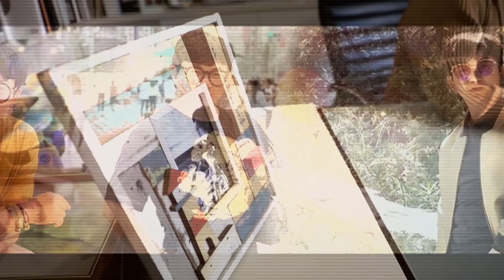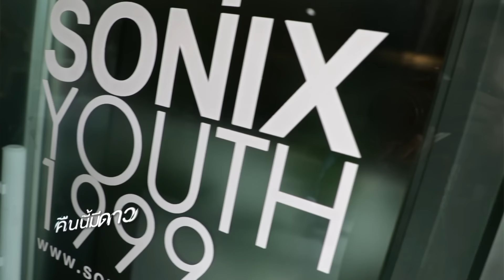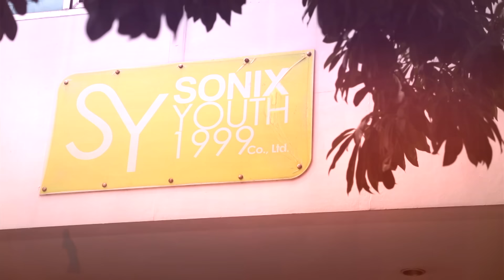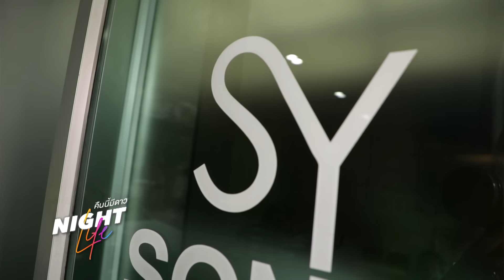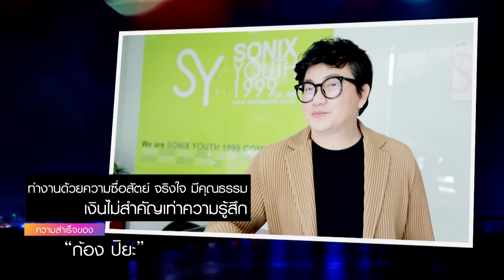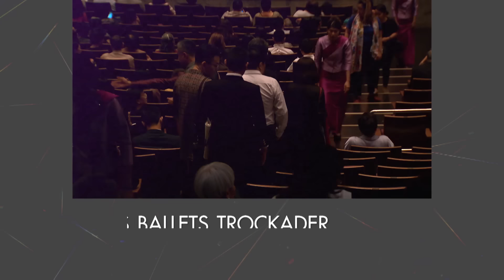Night Life คืนนี้มีดาว : ความสำเร็จของ “ก้อง ปิยะ”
รายการ Night Life คืนนี้มีดาว พบกับ "ก้อง ปิยะ" บุคคลผู้กุมความลับของคนในวงการบันเทิง พร้อมเล่าเส้นทางชีวิตกว่าจะมีวันนี้  ส่วนช่วง “ไลฟ์สไตล์คนเมือง” จะพาไปชมการแสดงบัลเลต์ที่ใช้นักแสดงชายล้วน คลิกดูเลย!

รายการ Night Life คืนนี้มีดาว ทุกวันจันทร์-ศุกร์ เวลา 21.30 น. ทางช่อง 9 MCOT HD หมายเลข 30